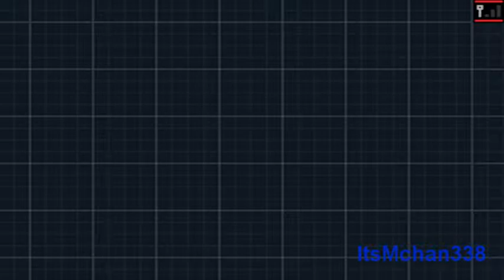Let's Play! - Pokemon Black 2 & White 2 Episode 21: Magneton Gets Charged Up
I finally get to evolve Magneton to Magnezone and so friends, this is the full team I will be using for the whole walkthrough. Anyway, Chargestone Cave is a long cave to go through. There are no Team Plasma people unlike the first game so that makes it less people to battle.